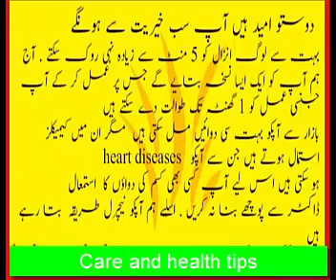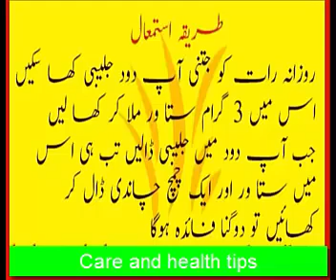Jinsi amal ko 1 ghantey tak taweel krain جنسی عمل کو اک گھنٹے تک طویل کرنے کا طریقہ